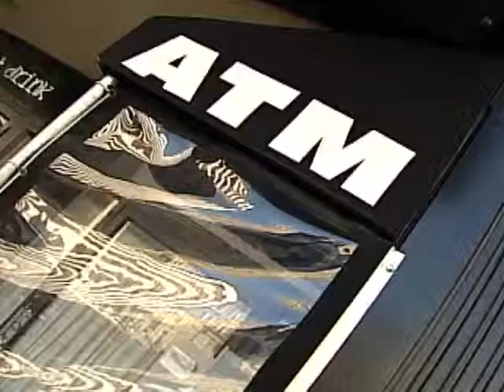Got Cash?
A look at how much money you should have saved in the event of an emergency.